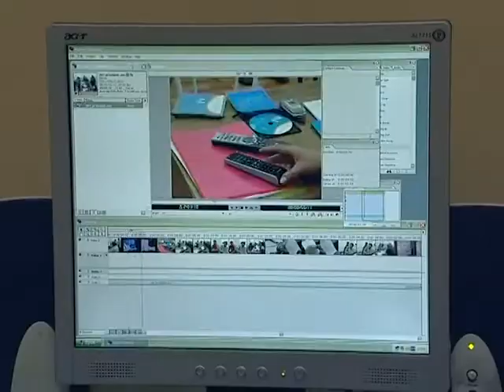231. Владимир Мукусев на телефестивале "Инголь". Шарыпово, Красноярский край, 2008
Владимир Мукусев на телефестивале "Инголь". Шарыпово, Красноярский край, 2008